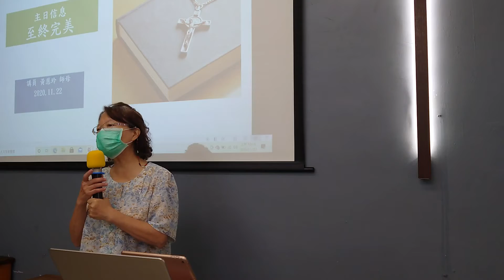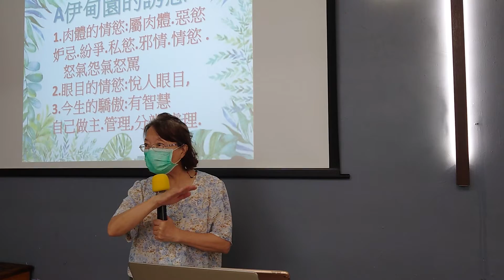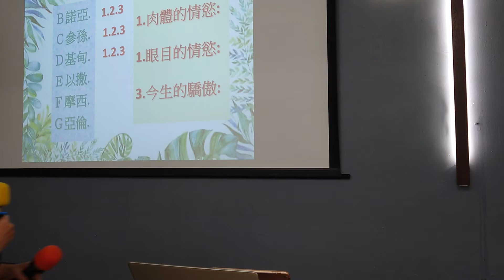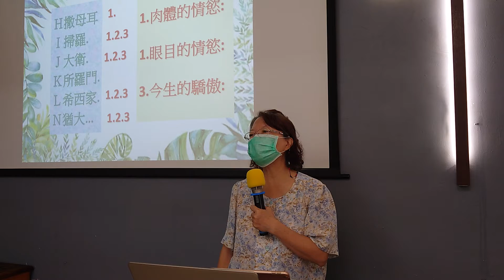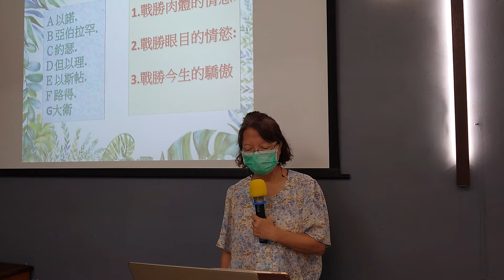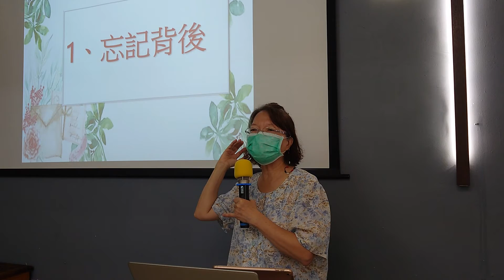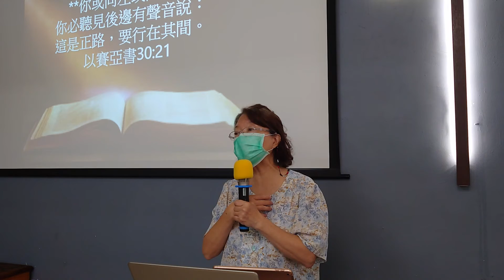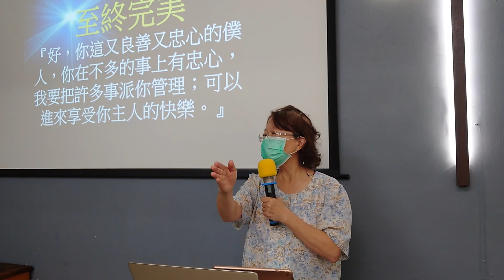201122至終完美/黃慧玲師母/新北投浸信會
非常生活化的分享,值得轉傳給需要的福音朋友!